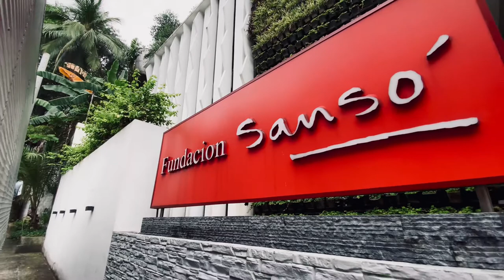TRANSPORTING ARTWORKS FOR THE BIG DAY - sansóxmontegrande2021